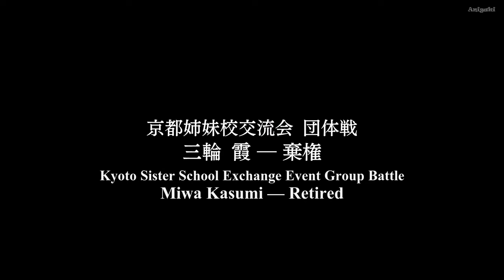"Hello, Useless Miwa Here" | Jujutsu Kaisen Funny Moments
Kyoto Student Kasumi Miwa best moments.
she is really cute and funny